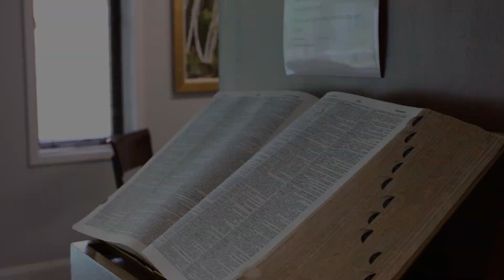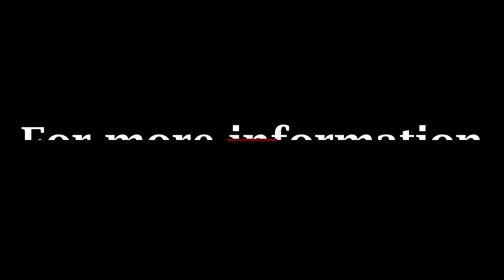Daily Devotional #268 - Isaiah 7:10-24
In today's video, Dr. Thomas reminds us of the sign of Immanuel.